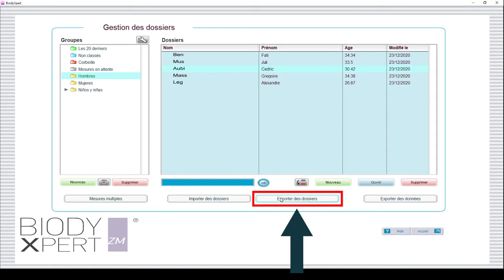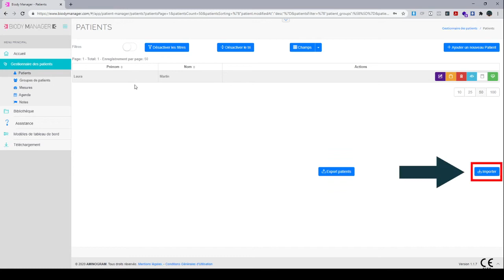Comment importer votre base de données d’un ancien logiciel vers BiodyManager